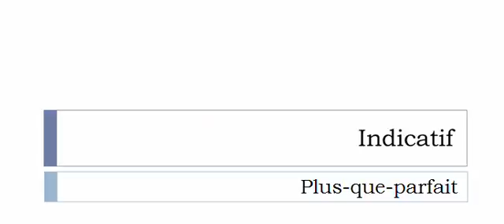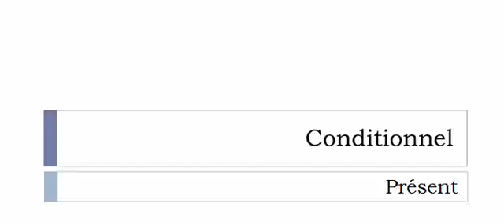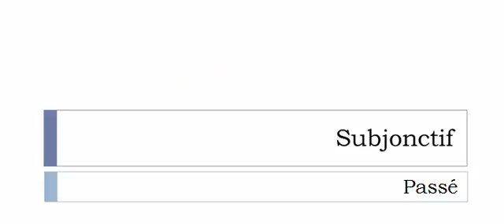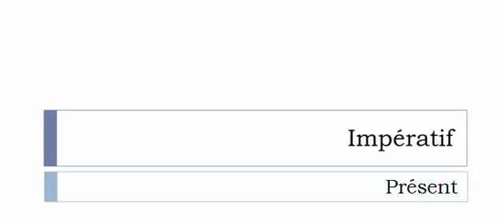الفعل الفرنسية = Occidentaliser